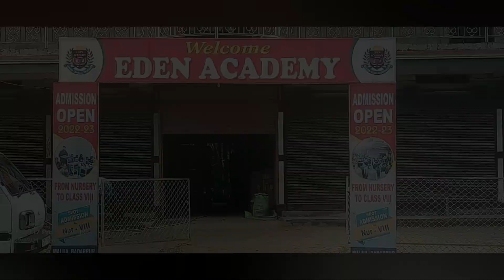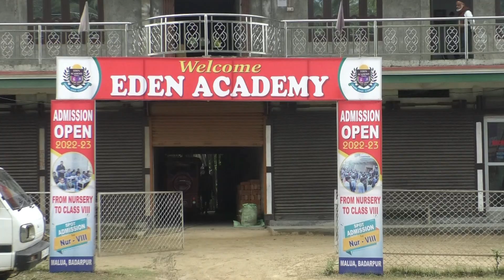ইউক্রেনে শব্দের চেয়েও দ্রুতগামী ক্ষেপণাস্ত্র ছুঁড়ছে রাশিয়া! ক্রমশ জটিল হচ্ছে পরিস্থিতি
leanings.